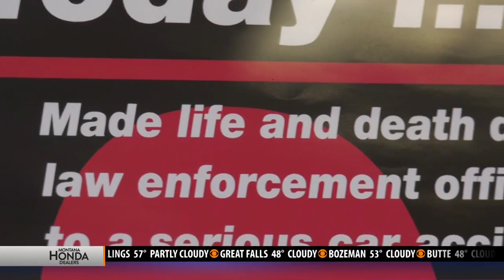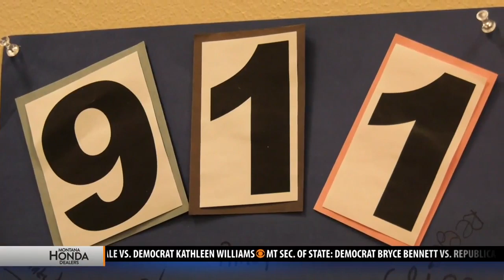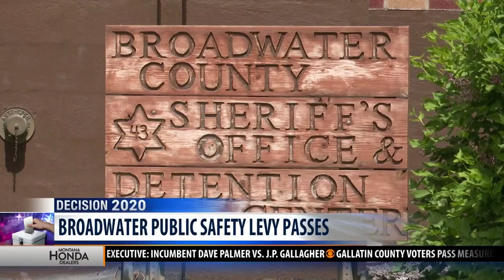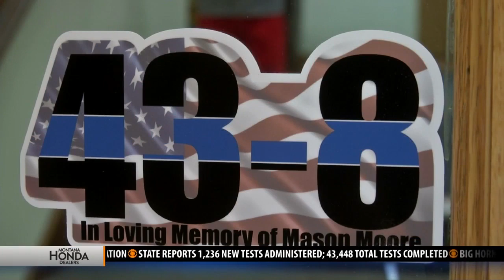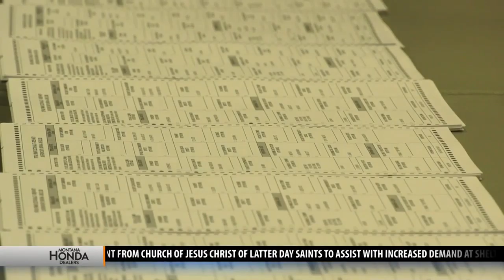Top stories from today's Montana This Morning, 6-4-2020